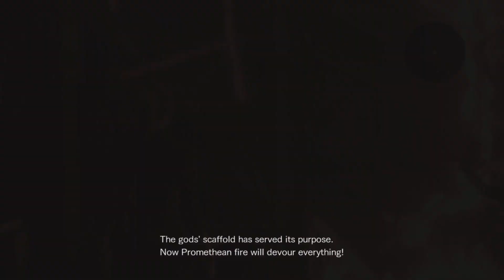Resident Evil: Revelations 2 - Episode 3 - Judgment (Claire & Moria)